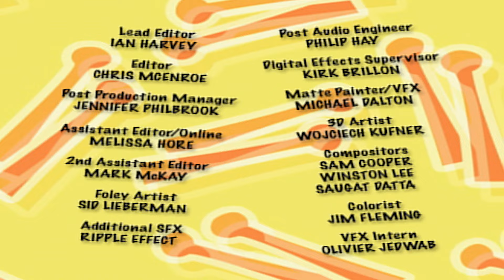The Doodlebops 219 - Where's Mudge? | HD | Full Episode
Mudge helps The Doodlebops write their new song, and when they find him at their concert, Deedee, Rooney and Moe learn the importance of saying thank you.